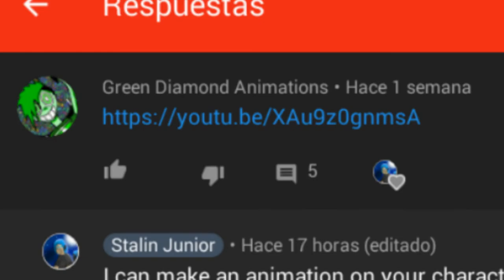Caci Crossover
Canal anterior  ChipherPlays 13
Canal reciente  Green Diamond Animations